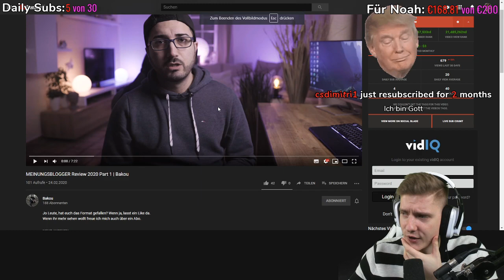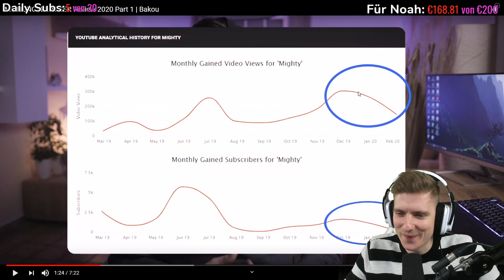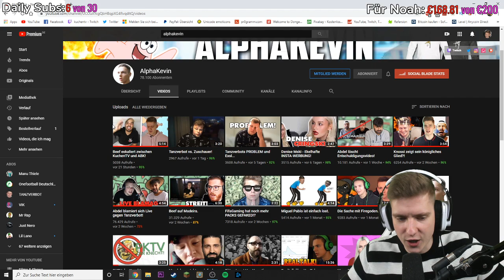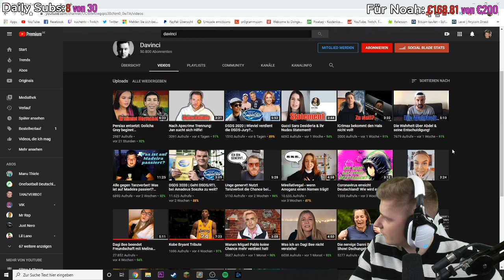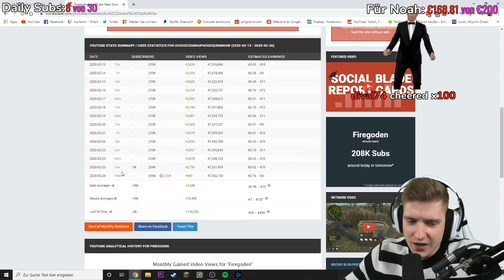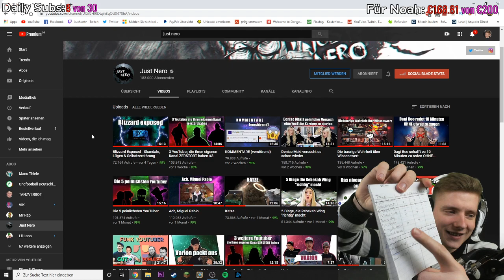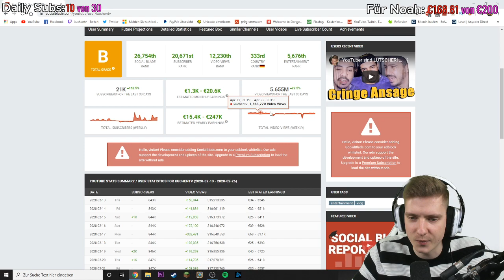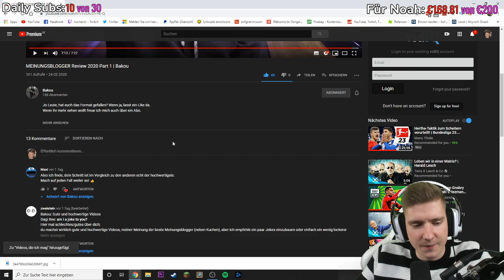Die Meinungsblogger-Analyse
ADDET MICH:
►Steam: KuchenTV

Postfach:
Tim Heldt
Postfach 2405
38014 Braunschweig

Pakete an:
Tim Heldt
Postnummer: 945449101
Packstation 104